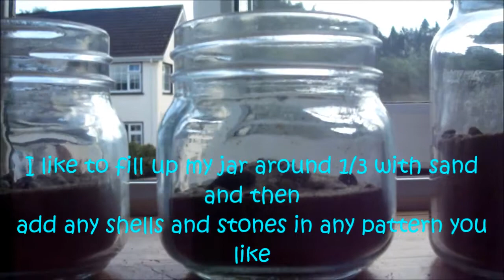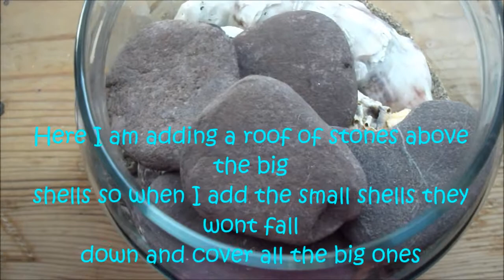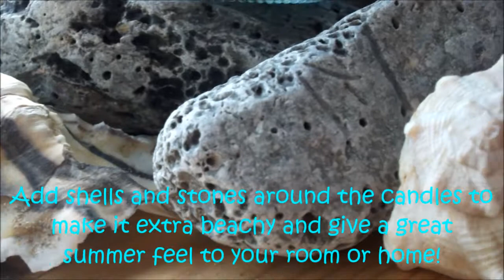DIY sea shell tee light holders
Here I will show you how to make these beautiful sea shell tee light holders that are perfect for summer!

I got the music from the free music archives. It is a song by Josh Woodward called stickybee